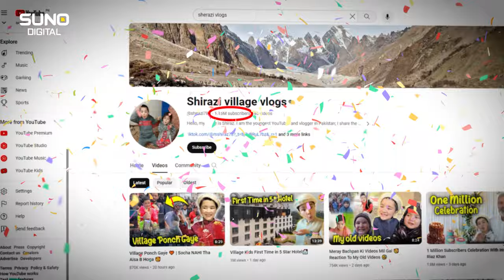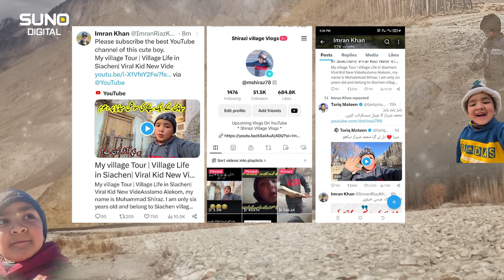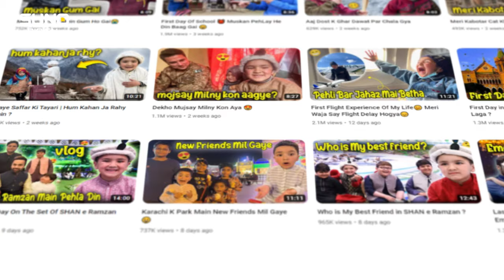What is the monthly income of Muhammad Shiraz, Pakistan's youngest vlogger? | Suno Digital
What is the monthly income of Muhammad Shiraz, Pakistan's youngest vlogger?